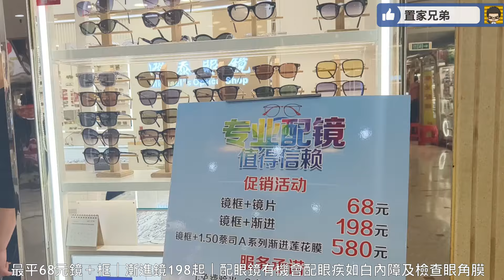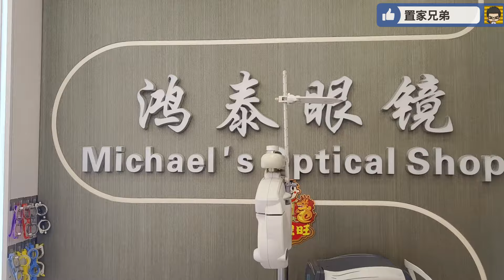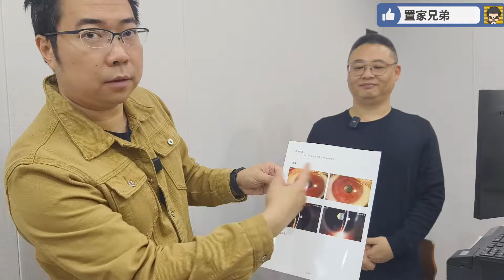羅湖配眼鏡兼免費驗眼疾 檢查白內障及眼角膜表面 最平68元鏡＋框 漸進鏡198元起 漸進鏡片3.5折 商業城選眼鏡就腳又方便 鴻泰眼鏡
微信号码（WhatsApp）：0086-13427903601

深圳市罗湖区罗湖商业城2楼2131铺｜鸿泰眼镜
深圳市罗湖区罗湖商业城4楼（中厅） 4154A 铺｜鸿泰眼镜

1.為投資灣區的客戶提供全面優質的看房，購房及售後服務
2.免費咨詢大灣區各大樓盤，及政策，衣食住行各方面疑問解答
3.協助客人辦理銀行按揭服務
4.專業人士驗樓服務
5.提供優質實惠的裝修套餐
6.家居清潔、傢俬電器、家居保險、律師咨詢等轉介服務
7.協助買家有關托管出租等事宜
8.提供港澳客戶居住證，社保，車牌，等咨詢服務

羅湖 羅湖商業城 配眼鏡 兼免費驗眼疾 檢查白內障 眼角膜表面 最平68元鏡＋框#漸進鏡198元起#蔡司3.5折#商業城#選眼鏡就腳又方便#鴻泰眼鏡#